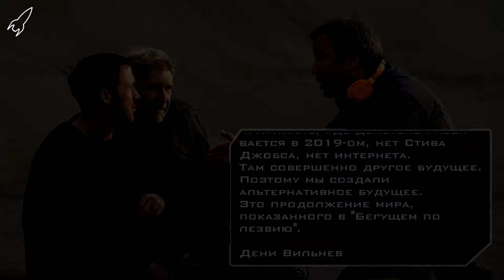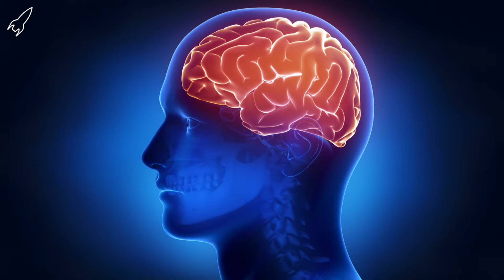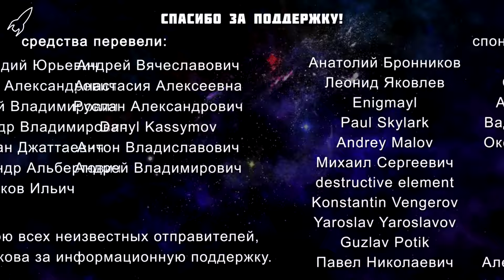Бегущий по лезвию 2049. Система клеток. О фильме Дени Вильнёва (Это фантастика) [RocketMan]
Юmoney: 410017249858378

В начале 80-х создатели фильма "Бегущий по лезвию" стёрли границу между людьми и репликантами. В продолжении, вышедшем на экраны спустя 35 лет, авторы углубляются в тему, и дают возможность зрителю поразмышлять например о том, что отличает от человека программу, способную самостоятельно принимать решения.

Бегущий по лезвию. Мечтают ли андроиды об электроовцах? О романе Филипа Дика и фильме Ридли Скотта

Группа "Азимов Учит. Наука и научная фантастика"
Рекомендую!

00:00 - Вступление
01:16 - О фильме "Бегущий по лезвию 2049"
05:09 - О короткометражных фильмах-приквелах
06:58 - Отсылки
07:43 - Система клеток
08:33 - KD6-3.7
11:33 - Джой
14:53 - Лав
17:16 - Уоллес
19:27 - Мадам
21:12 - Декард и Рэйчел
23:42 - Заключение